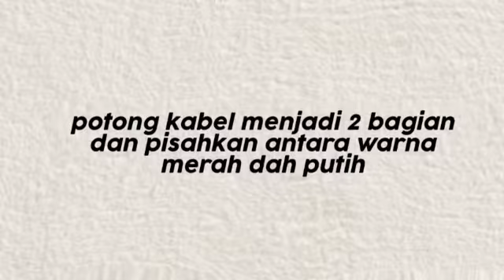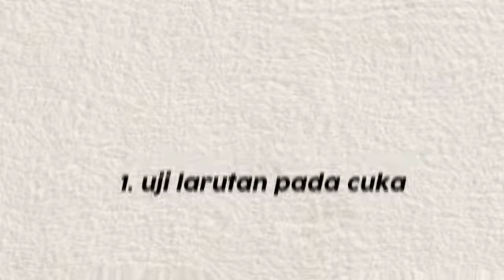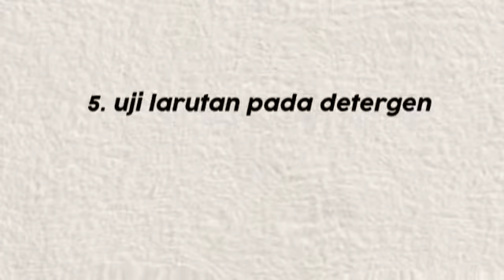X MIPA-5 Rika Ade Sapitri dkk Praktik elektrolit dan non elektrolit